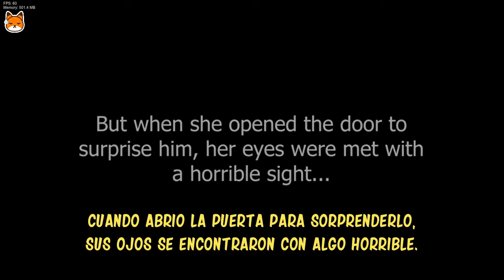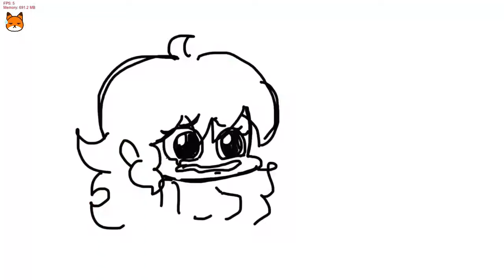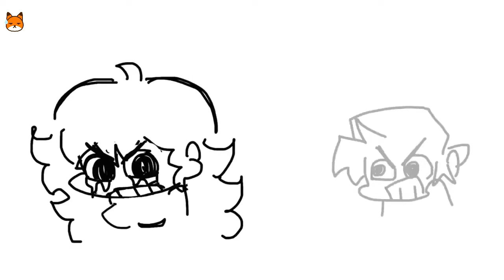Boyfriend engaña a Girlfriend con Nene FNF.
Dame un like para seguir jugando y contando Historias.
Si te gusto, deja un comentario y Comparte con tus amigos!

Todo lo que necesitas saber de las Curiosidades,Historias,Mods, Musica de
Friday Night Funkin en esta Lista de Reproduccion.